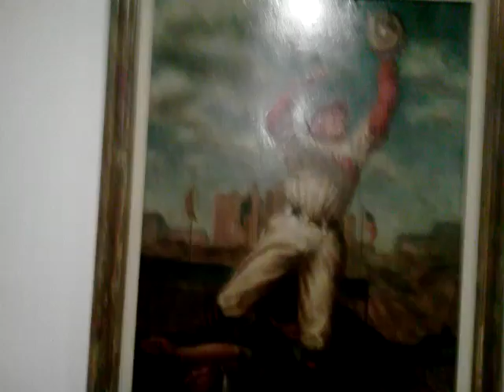Lexi Mill: Baseball Hall of Fame- April 30, 2012 3:30 PM